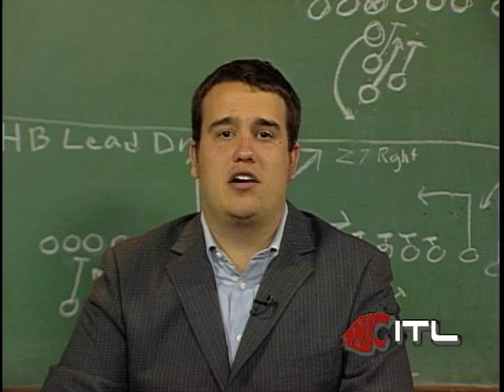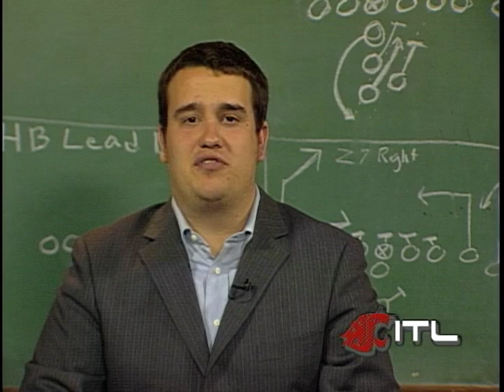Iinside the Lines 1508 pt 1 of 2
Producer: Gavin Harris Director: Devon Bowman

Inside the Lines featuring Cougar and professional sports will return to Cable 8. It will cover a huge amount of sports, not just popular ones! Don't miss a score, video or awesome segment of Cougar sports by watching Inside the Lines! March Madness will be heavily covered along side with other sports-related events! The enthusiastic and charismatic sports anchors makes Inside the Lines not only informational but also entertaining!

Cable 8 Productions is a student-run television station at Washington State University.  Founded in 1986 by Professor W. Neal Robison, Cable 8 Productions equips students with production, technical and management skills.